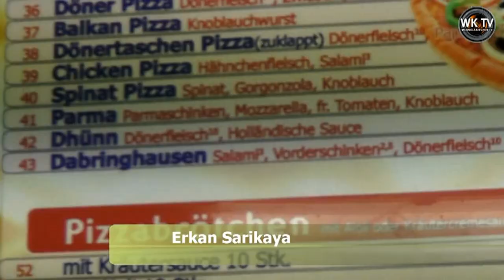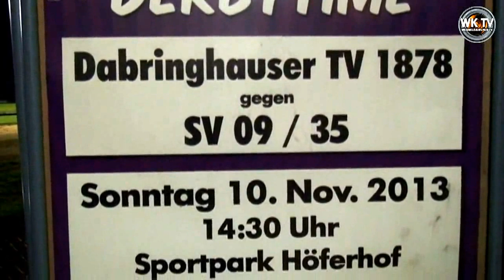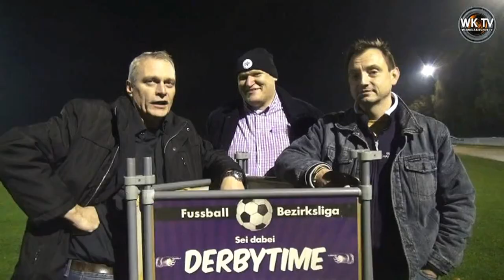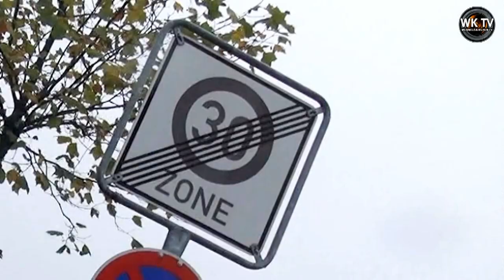[Wk TV] Magazin 45/13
Drehort: Pizzaria Rialto / Dabringhausen
Mit den Themen:
- Fußball-Derby in der Bezirksliga: DTV contra SV09/35
- Moderator/in gesucht
- Kommentar zur Sekundarschule
- St. Martin - wie soll das weiter gehen?
- Kurz-Statement zur WIW
- 6. Wermelskirchener Musik-Tour
- Schildbürgerstreich in Wermelskirchen